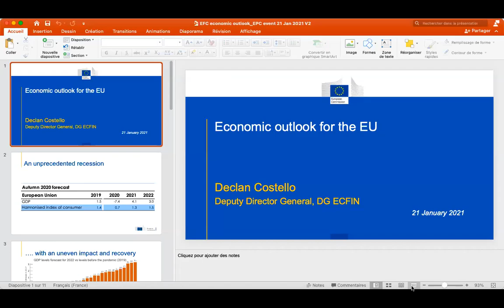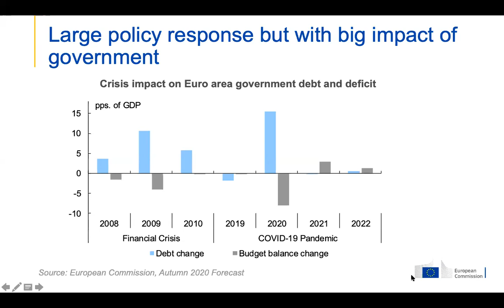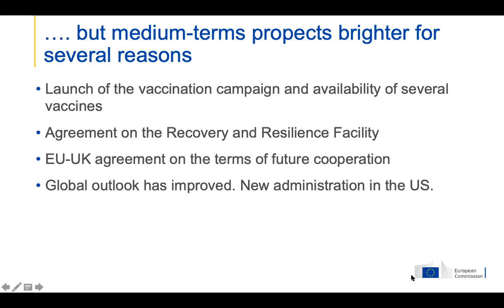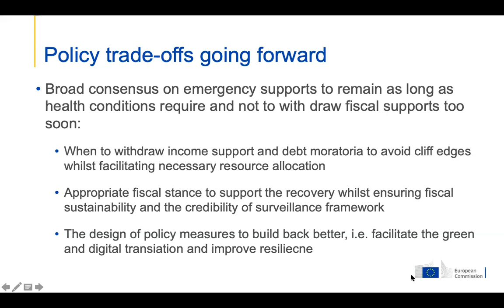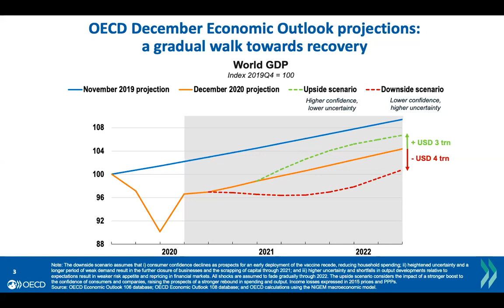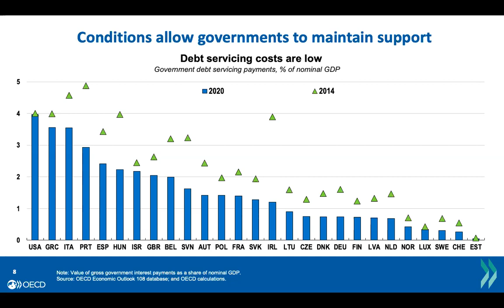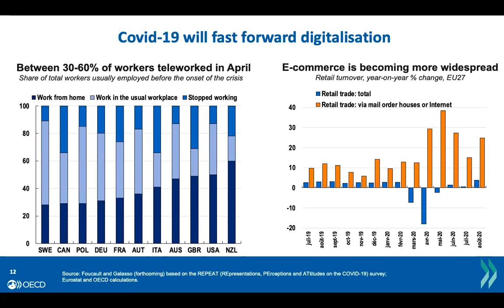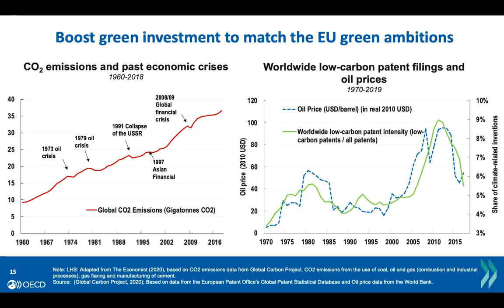The European economic outlook 2021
21 January 2021 - Policy Dialogue

Speakers: Aida Caldera Sanchez, Counsellor to the Chief Economist, Organisation for Economic Co-operation and Development; Declan Costello, Deputy Director-General, DG ECFIN, European Commission

Moderator: Marta Pilati, Policy Analyst, European Policy Centre